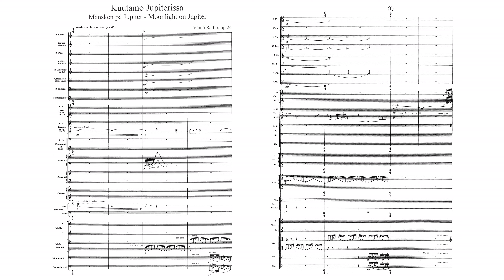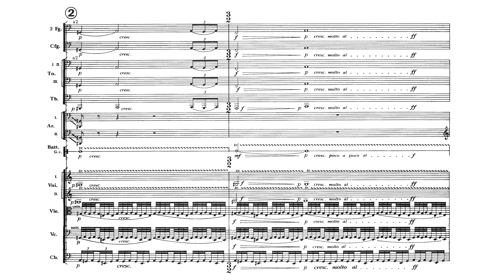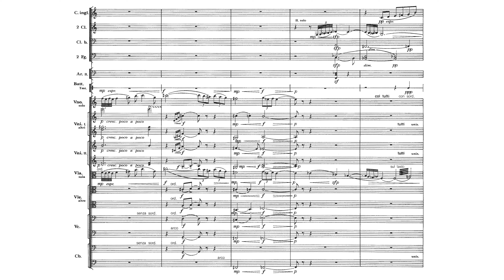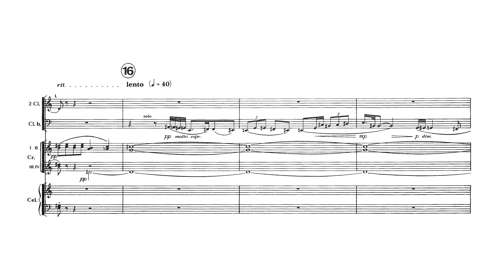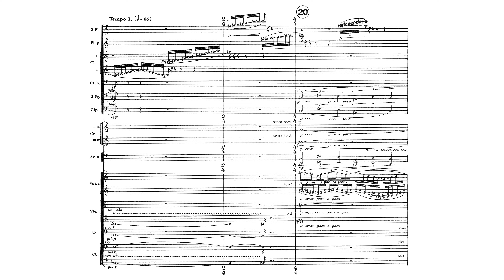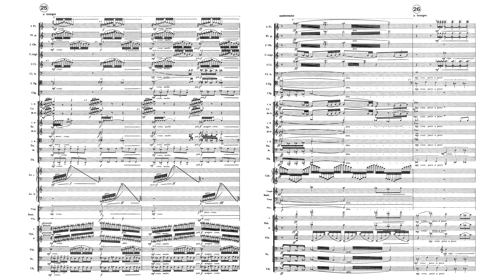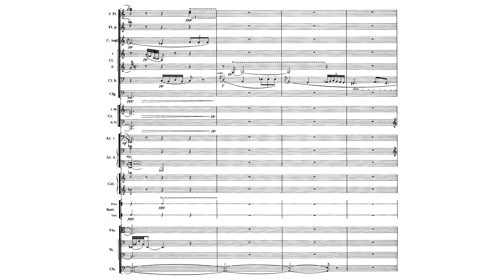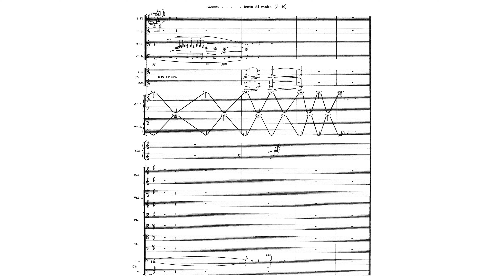Väinö Raitio - Moonlight on Jupiter, Op. 24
Väinö Raitio (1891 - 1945) - Moonlight on Jupiter (Kuutamo Jupiterissa), Op. 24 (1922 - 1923)

Finnish Radio Symphony Orchestra, Sakari Oramo (1995)

Väinö Raitio's Moonlight on Jupiter is a tone poem for orchestra typically lasting around 12 minutes.

"Moonlight on Jupiter probably was Raitio's favourite among his own works. According to him, it was based on a dream where he made a tour in outer space and saw seven moons. The tone-poem was first performed on 13th December 1928 in Helsinki. The audience was puzzled by its title and rhapsodic form but charmed by the fine orchestral colours. The composition is dedicated to Raitio's cat."

Source: Ritva Haanpää